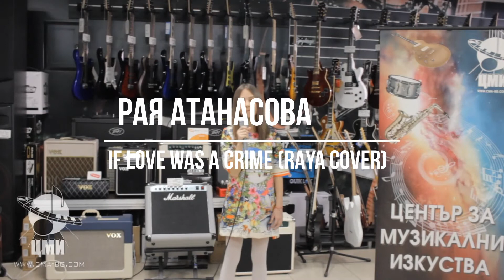Poli Genova - If love was a crime (Raya Atanasova Cover)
Center for Musical Arts presents Poli Genova  - If love was a crime (Raya Atanasova Cover)